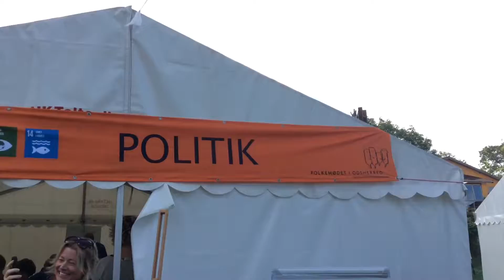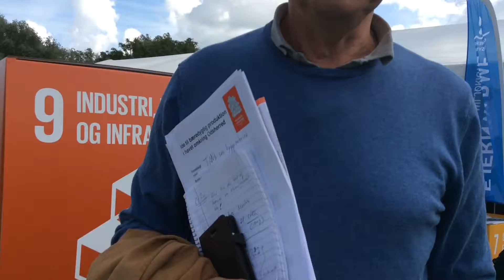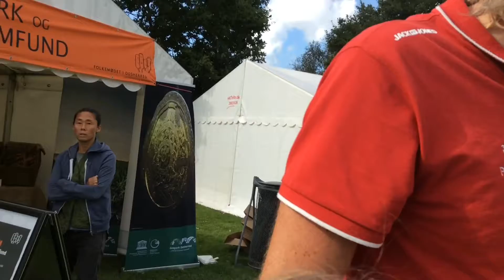Egebjerg Skole på folkemødet i Odsherred